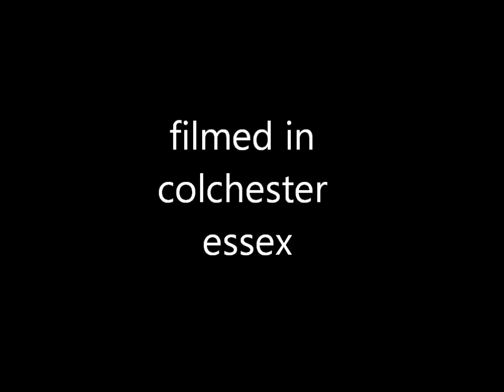halfords tour series in colchester